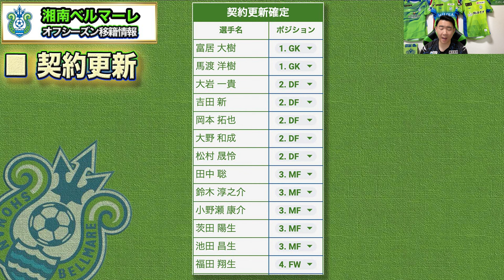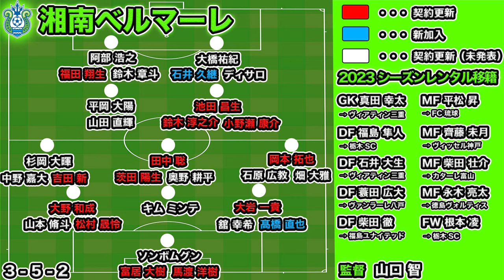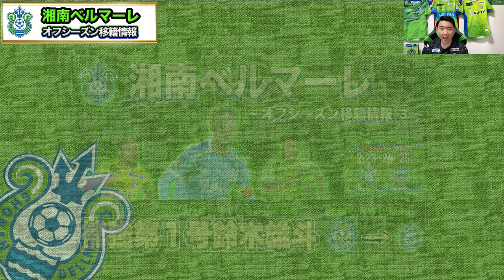【湘南ベルマーレ 移籍情報】補強第１号!!ジュビロ磐田より鈴木雄斗完全移籍！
今オフの湘南ベルマーレの移籍情報！

〈加入〉
・鈴木雄斗　磐田→湘南
〈退団〉
・若月大和　湘南→山口

〈噂：OUT〉
・畑大雅　湘南→C大阪

〈契約更新〉
・富居 大樹
・馬渡 洋樹
・大岩 一貴
・吉田 新
・岡本 拓也
・大野 和成
・松村 晟怜
・田中 聡
・鈴木 淳之介
・小野瀬 康介
・茨田 陽生
・池田 昌生
・福田 翔生